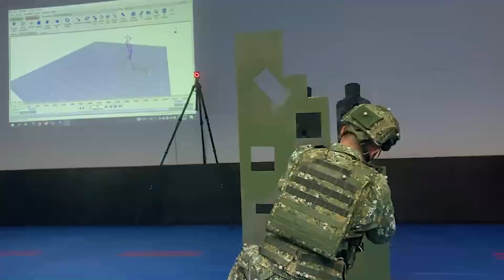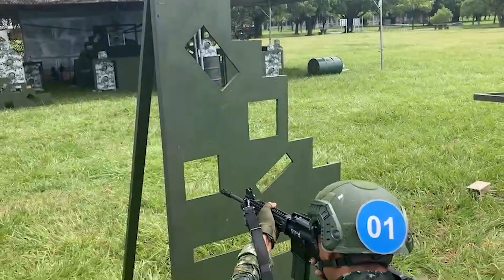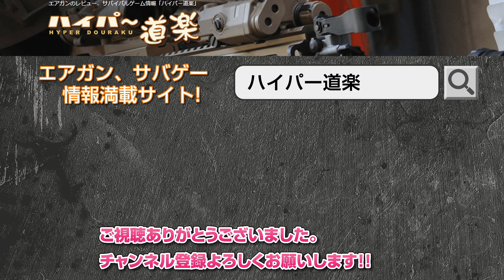台湾陸軍、訓練でG&Gの電動ガンT-91を使用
台湾陸軍の訓練でG&Gの電動ガンT-91を使用